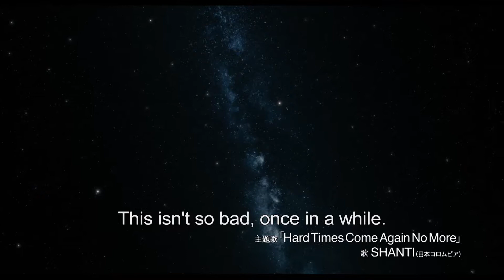Survival Family サバイバルファミリー | Happiness Film Festival (20-24 March 2019)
Residing in Tokyo, the Suzuki family is a dysfunctional family, where everyone is self-centred and absorbed in their own lives.

One morning, they wake and find out that all the electricity is off. They decide to go to work and school, but the trains and cars are also out of commission. Entire weeks passes, the situation remains unchanged, and their food supplies begin to dwindle.

With no option left, they head to Kagoshima on bicycles, but the journey brings trying times they tackle to make it through.
Themes: Meaning & Purpose

Dir. Shinobu Yaguchi
2017 | Comedy, Drama | Japan | 117 mins | Japanese with English Subtitles | PG